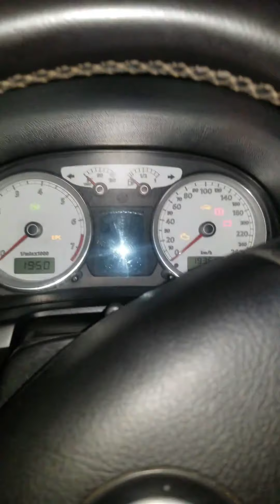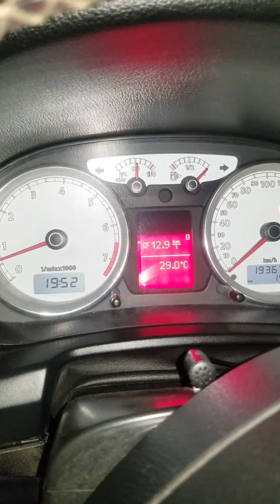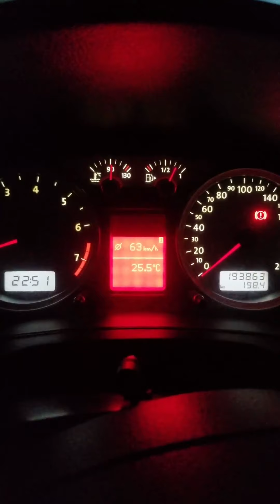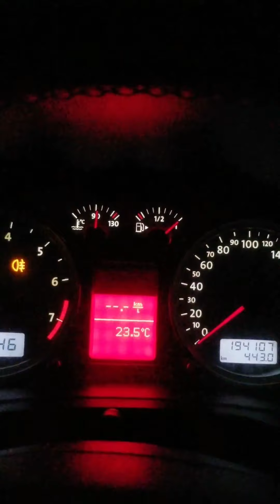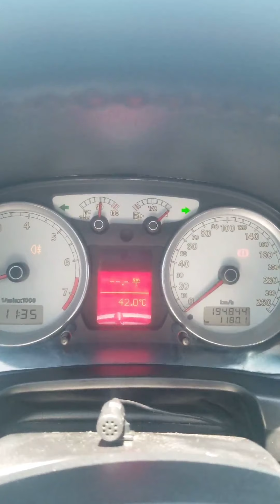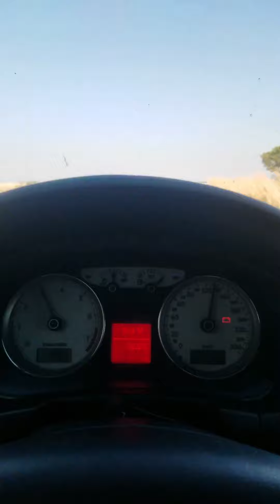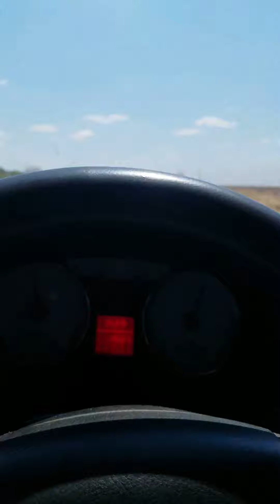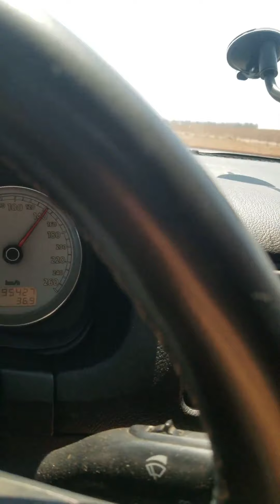Fortaleza - São Paulo. Viagem de carro.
Viagem de carro VW Golf 2008 de Fortaleza para São Paulo e volta.
7 mil km rodados ao total. 3 pessoas a bordo. 11 dias de viagem. 7 estados visitados.

Ceará,  Piauí,  Bahia, Goiás,  Distrito Federal, Minas Gerais e São Paulo.